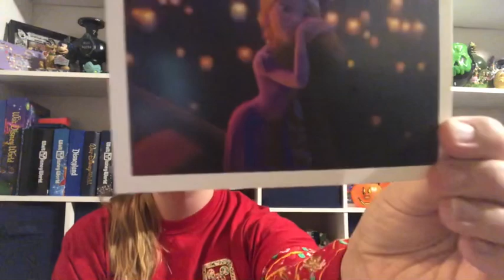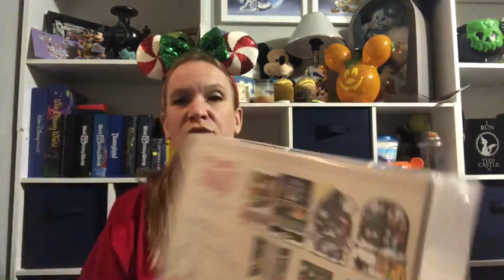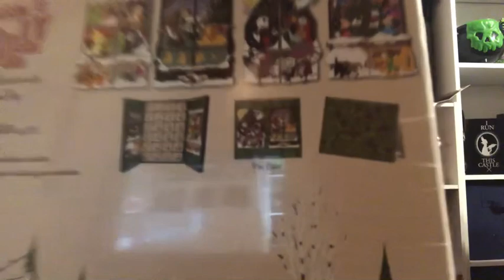Magic Mail and Vlogmas Christmas Card Exchange Info - Subscribe to Enter Our Nov. Giveaway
Welcome back fans of all things Disney. So EXCITING!!! I also wanted to invite you to a Christmas Card exchange I am doing as part of my upcoming Vlogmas.

Ask me if you have questions.

Enter to win a mystery box of Disney goodies!!

How to enter:
1) Like the video
3) Comment - You will get one entry into the drawing for each video you comment on.
Good Luck!!

$10 flat rate for shopping, you reimburse cost of merch and shipping.

Follow our Facebook page for updates and news: Mickey's Magical Delivery.